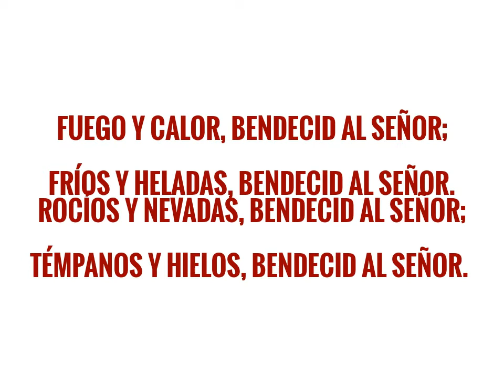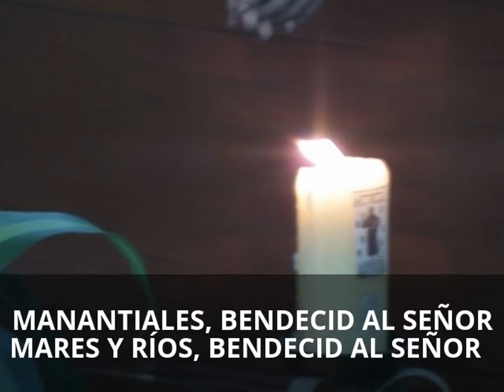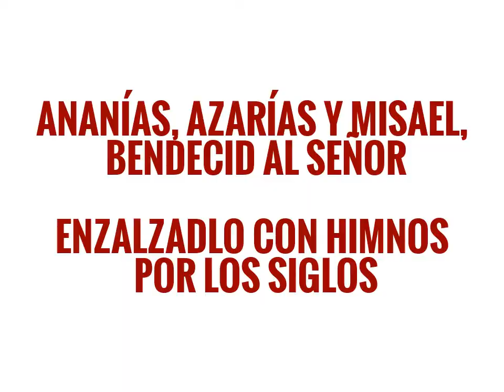40 HORAS STMO.SACRAMENTO(2016)PARROQUIA LOURDES TÁCHIRA VENEZUELA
40 de adoración al Santísimo Sacramento del Altar...manantial de oración en el Jubileo de la Misericordia...3 al 6/11/2016...padre Esteban Galvis, Apostolados, Misioneros, Fieles de la parroquia.
Pista musical original en Youtube/editor de Videos
Fotografías y Edición del Video Licenciado Reinaldo Galvis